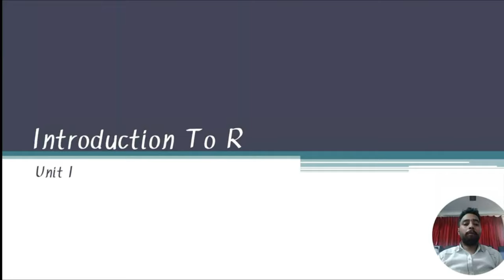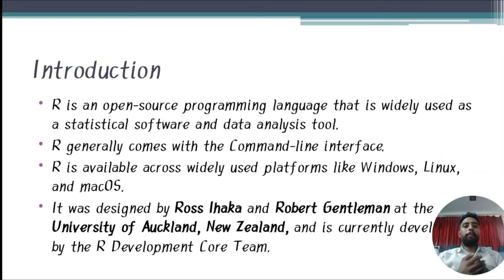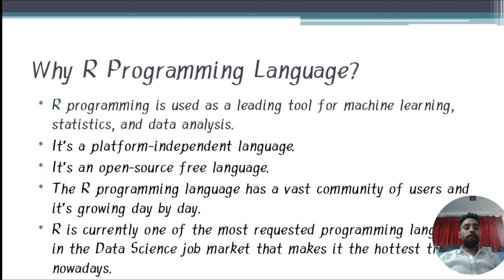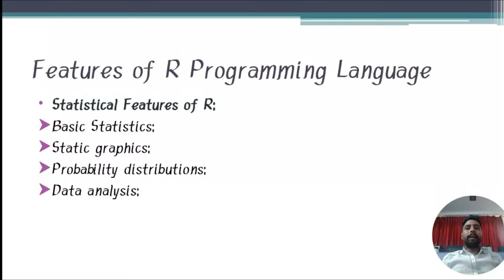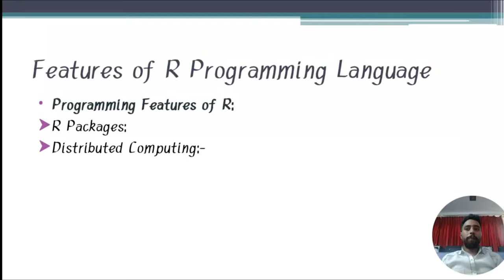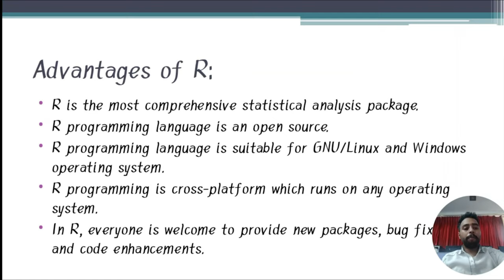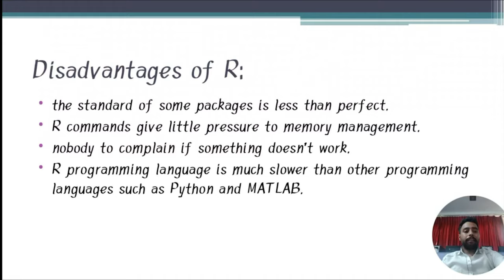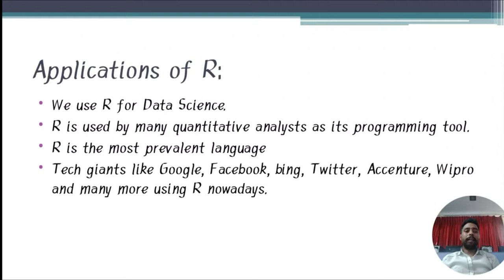INTRODUCTION TO R PROGRAMING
PPT SLIDES
00:00 Introduction To R
04:08 Why R Programming Language?
06:55 Features Of R Programming Language
11:15 Advantage of R
13:30 Disadvantage of R
15:55 Application of R